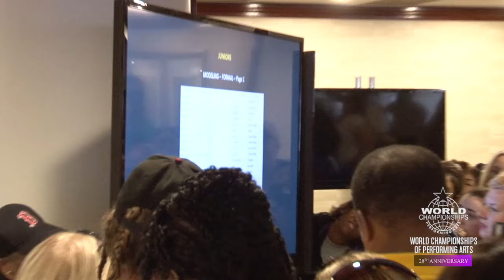WCOPA 2016 Daily Show # 6 - Semi-Finals and Finals Announcements!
Daily Show # 6 - ‪#‎WCOPA‬ Semi-Finals and Finals! Congratulations to all of the winners and contestants for an incredible week of competition! Check it out!
‪#‎ExperienceWCOPA‬ ‪#‎Hollywood‬ ‪#‎HollywoodAtTheBeach‬ ‪#‎LongBeach‬ ‪#‎LBConventionCtr‬ ‪#‎MeetinLB‬ ‪#‎NYFA‬ ‪#‎NYCDA‬ ‪#‎MDCDance‬ ‪#‎Millennium‬ ‪#‎JEDMADELA‬ ‪#‎BRITTGOODWIN‬ ‪#‎dminor‬ ‪#‎rapperdminor‬ ‪#‎redlipink‬ ‪#‎rtproductions‬ ‪#‎wheresjan‬